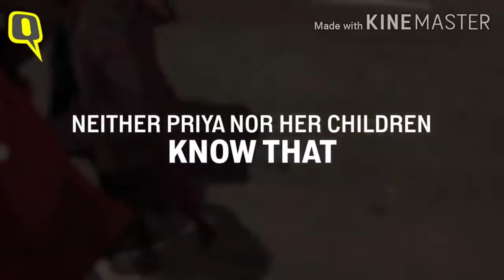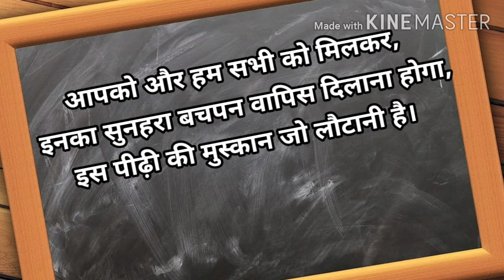हिंदी कविता | "स्याही के छींटें" | Find Art (Find the Fine)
Poem written by
                     Founder of Find Art(find the fine )
Voice over by

"स्याही के छींटें" की ५वीं प्रस्तुति
"कोरोना संकट में मासूमों की सिसकियाॅं"

 They don't deserve sobing.They have all the rights to have freedom and a happy life.
   Lets make a new world together to bring smile on their faces.

     Thousands of poor children are going to bed hungry as the country shuts down to battle the pandemic.

With 472 million children, India has the largest child population in the world and campaigners say the lockdown has impacted around 40 million children from poor families.

These include those working in farms and fields in rural areas, as well as children who work as ragpickers in cities or sell balloons, pens and other knick-knacks at traffic lights.

By - Geeta pandey
BBC NEWS, DELHI

Help children with stress during the COVID-19 situation. Children may respond to stress in different ways such as being more clingy, anxious, withdrawing, angry or agitated, bedwetting, etc. Parents should respond to their children’s reactions in a supportive way, listen to their concerns and give them extra love and attention.

Watch our previous poem on corona warriors

"स्याही के छींटें" की दूसरी प्रस्तुति

"स्याही के छींटें" की पहली प्रस्तुति

Video credit - NDTV

A group of 15 young men - all migrant workers - have begun cycling from Mumbai to their village in Bihar's Darbhanga, a journey of nearly 2,000 km. The workers say they are going ahead with the long and difficult journey as they haven't been able to take the special trains organsied by the government for stranded migrants to travel to their home states during the lockdown.

Video credit- The Quint

After the all India lockdown, in the intervening night of 26-27 March, millions of Indian migrant labourers were walking on foot to reach their homes hundreds of kilometres away. National award-winning filmmaker Vinod Kapri followed one such family. Priya and her 3 children, all girls, were on the road, walking to reach their home Kanpur from Delhi. That's a distance of almost 475 kilometres.

After the 21 days' lockdown was imposed, lakhs of migrant Indian labourers have lost their jobs. They have been forced to return home, hundreds of kilometres away from Indian cities.
No public transport is available. So they are left with no other option but to walk.

This is India's long march back home. Support The Quint's independent journalism. Become a member now